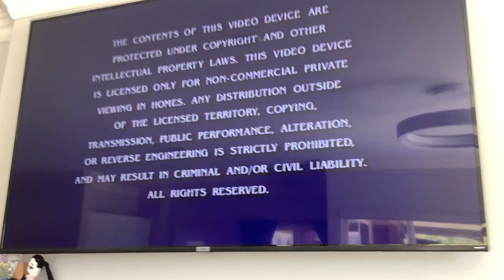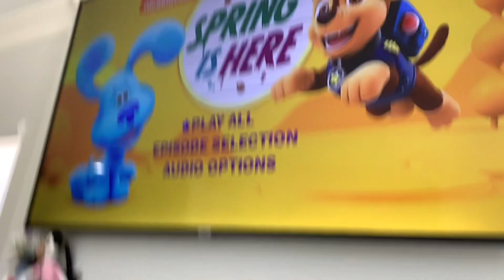Nick Jr Spring Is Here Wiggle And Learn 2022 DVD Menu Walkthrough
Special Features:
A Nick Jr Spring Photo Gallery
Episode From Los Wiggles TV Series Ryan’s Underwater Playdate Ryan’s Ballin Playdate
Tyler Texts Lindsey on Jun 24 2023